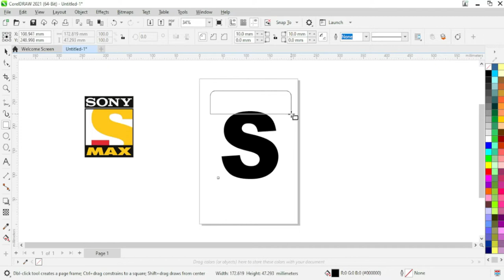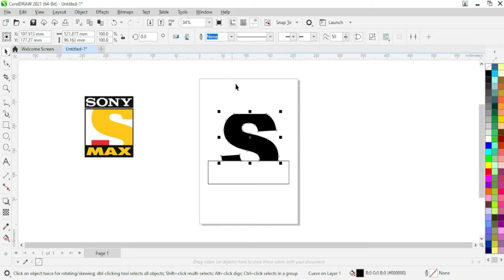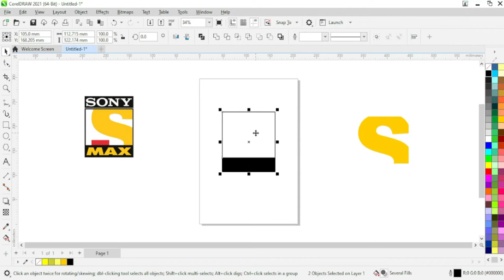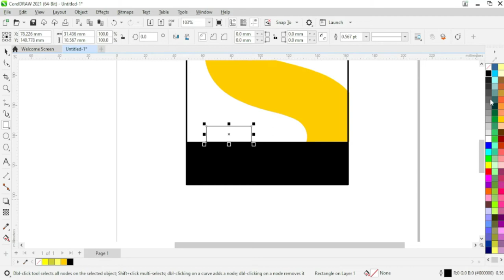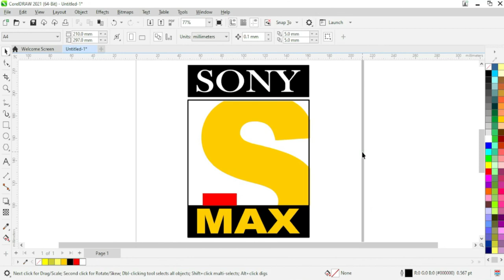How To Draw SONY MAX / SONY TV Logo using Simple Corel Draw 2021 - Sony Max Logo in easy steps.